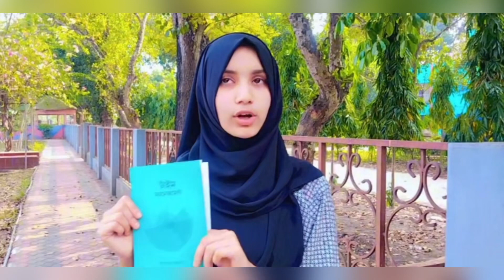বুক রিভিউ: সাদিয়া/ টাইম ম্যানেজমেন্ট [Book Review: Sadia/ Time Management]